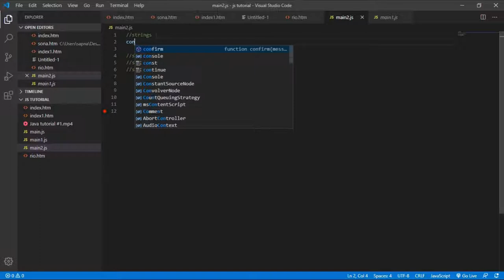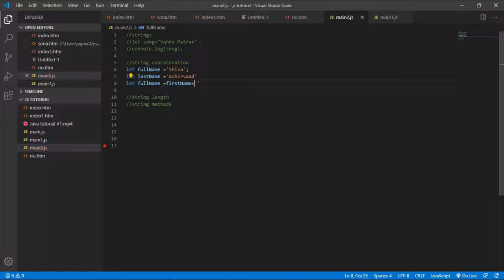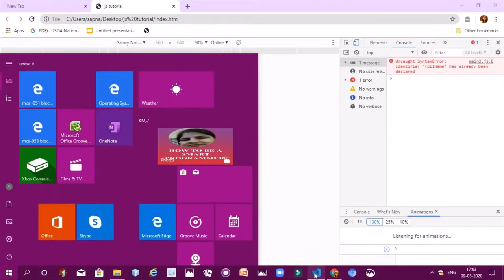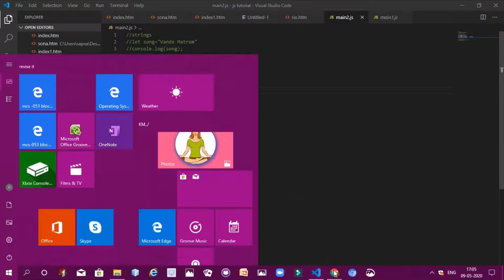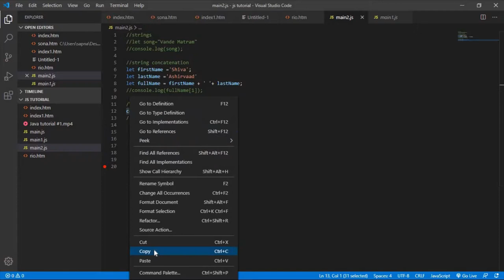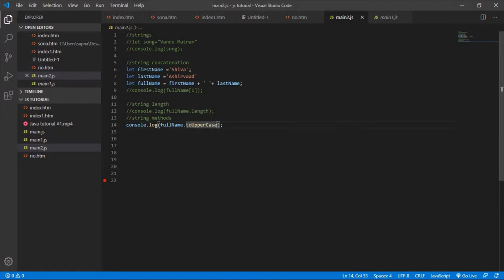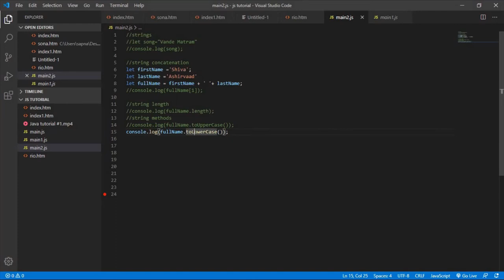JavaScript tutorial #3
JavaScript - Data type (string)
strings,
string concatenation,
string length,
string methods.